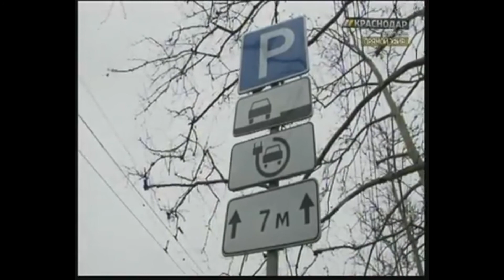Телеканал Краснодар - Один День с электроавтомобилем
Nissan Leaf